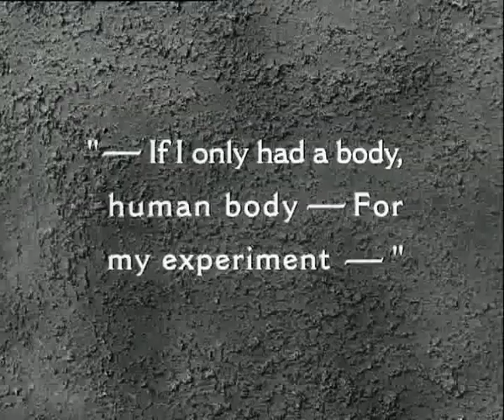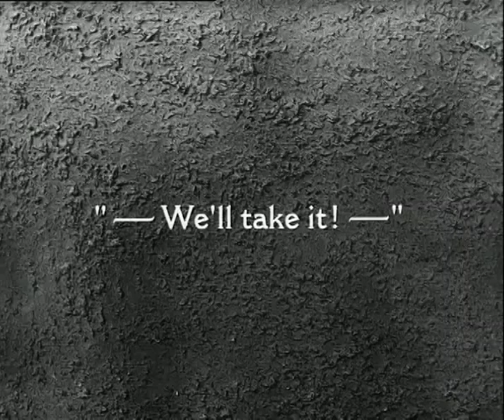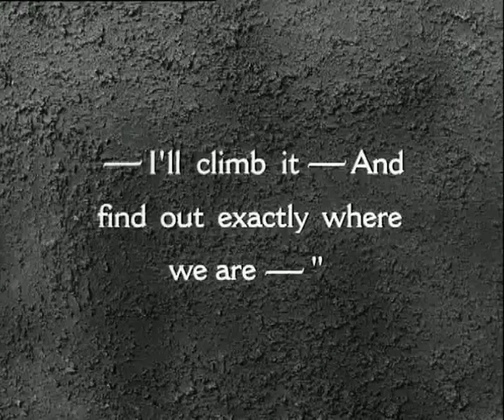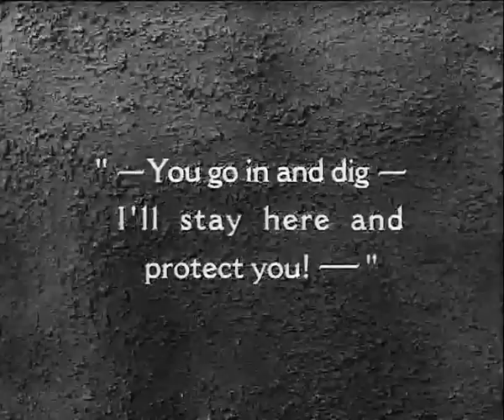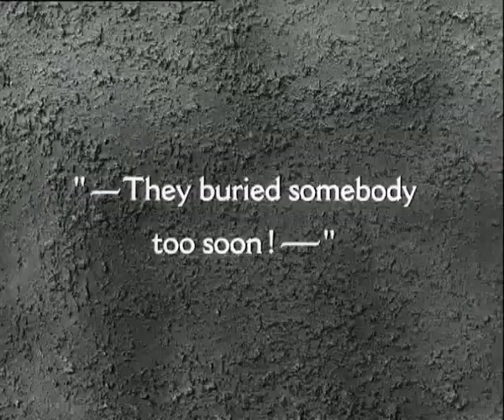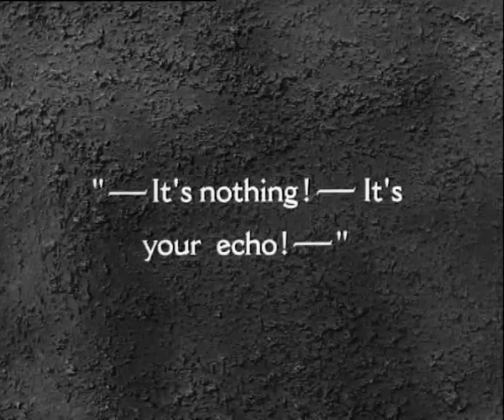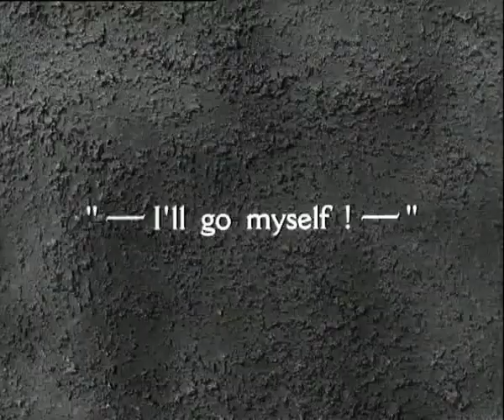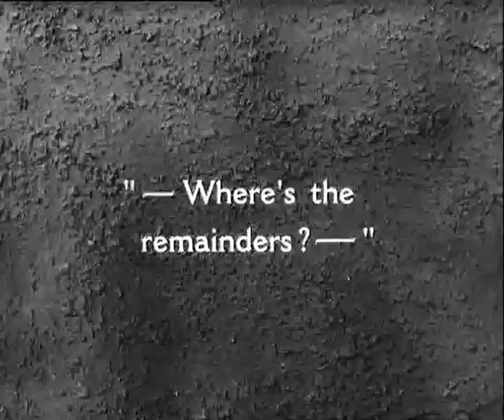Habeas Corpus (1928) | Laurel and Hardy Digging up Dead Bodies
HABEAS CORPUS is a silent comedy film starring Stan Laurel and Oliver Hardy. It was released by Metro-Goldwyn-Mayer on December 1, 1928.

A loony scientist hires Laurel and Hardy to raid the cemetery to keep him supplied with dead bodies for his experiments.

Directed by James Parrott
Written by James Parrott, H.M. Walker and Leo McCarey
It stars Stan Laurel, Oliver Hardy, Richard Carle, Charley Rogers, Charles A. Bachman, and Leo Sulky